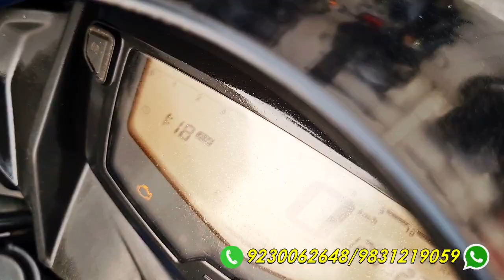Pulsar N160 🔥🔥এর ছড়াছড়ি, কেউ মিস করবেন না। পুরো ভিডিওটা দেখুন। প্রচুর কালেকশান।